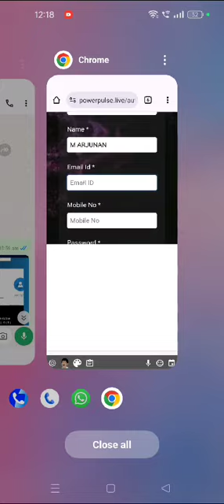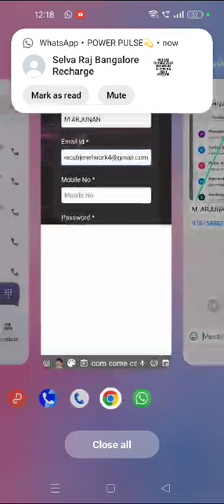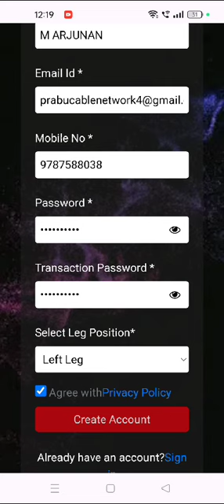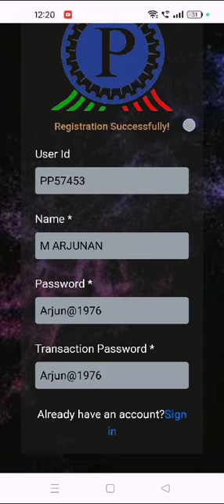NEW ID REGISTRATION.... PASSWORD AND TRANSACTION PASSWORD SET YOUR OWN...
Video from ANITA